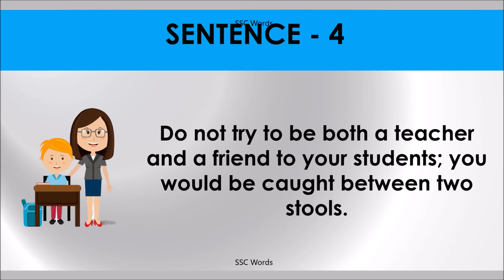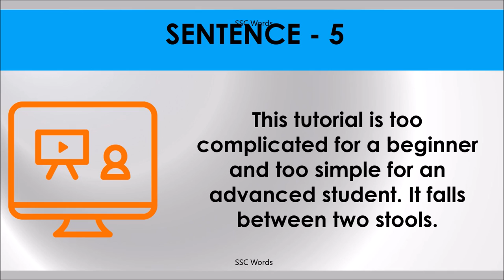CAUGHT BETWEEN TWO STOOLS Idiom 1145 # Meaning and five sentences # SSC Words